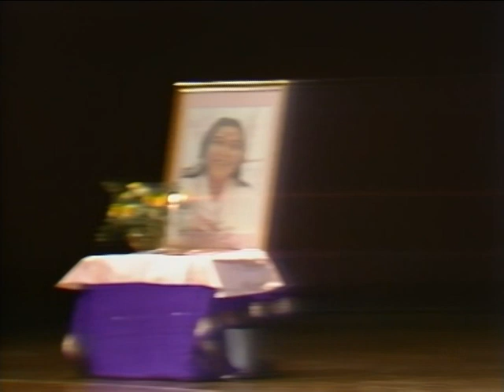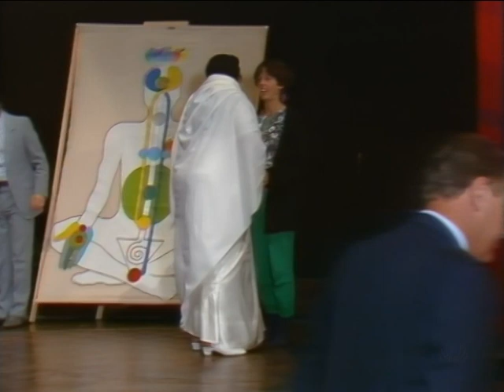1987-0512 The Purpose Is To Know The Truth, Melbourne Australia DP-RAW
Archive video: H.H. Shri Mataji Nirmala Devi at Sahaja Yoga Public Program 1987 in Camberwell Civic Centre, Melbourne (Australia). Digitally improved file.